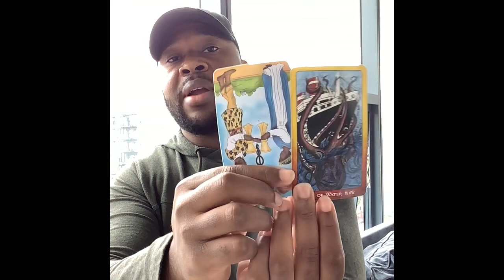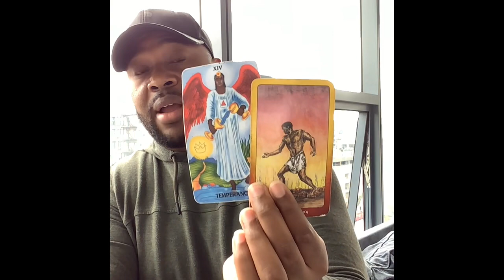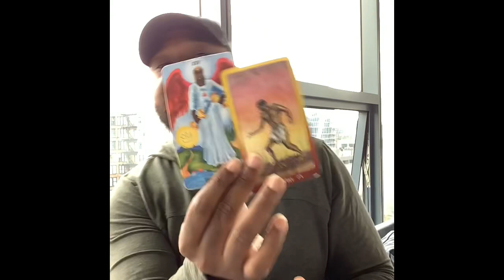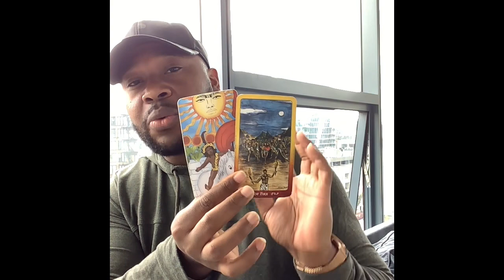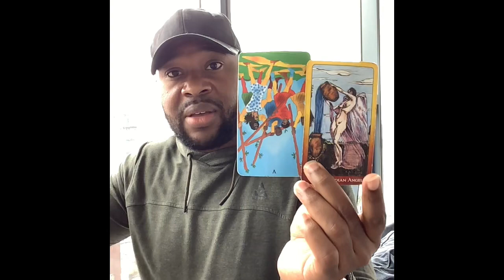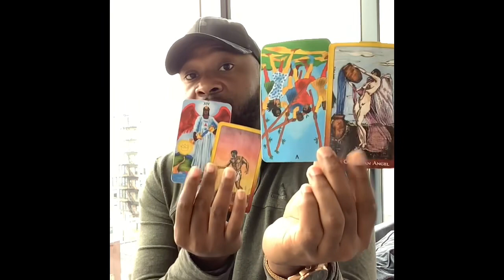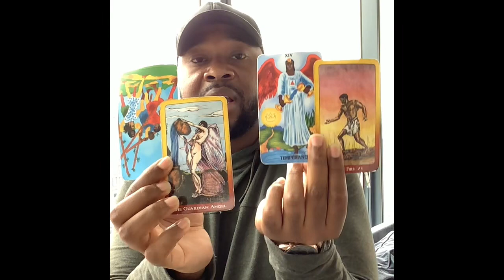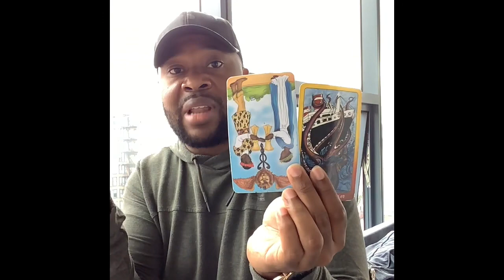Sag Plcmts: The Trials Of Success, If U Have Children Watch Close Very Impressionable At This Time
60 min reading (FaceTime, Duo, Whats App): $65